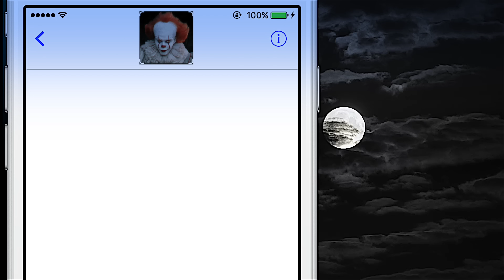NE JAMAIS PRENDRE LA CHAUSSURE DU CLOWN à HALLOWEEN - CHASSE AUX MONSTRES Episode 8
HALLOWEEN: NE JAMAIS PRENDRE LA CHAUSSURE DU CLOWN - CHASSE AUX MONSTRES Episode 8
Dans ce nouvel épisode de la "Chasse aux Monstres", Verity promène son chien Harry dans un bois le jour d'Halloween. Après une conversation téléphonique avec sa maman, Verity apperçoie un Cirque dans un champ. Elle trouve une chaussure de Clown et des bonbons à coté de la caravane d'un artiste de cirque. Malheureusement le service des objets perdus est fermés. Impossible de signaler les objets que Verity vient de trouver. Dans la nuit Verity reçoit un étrange message sur son téléphone. Le clown veut récuperer sa chaussure. Il donne rendez-vous à Verity dans un champ le lendemain matin.
Verity prend son drone avec la ferme intention de piéger ce clown...

Ceci est une chasse aux monstres tous publics aussi appelé contenu familial, adapté aux annonceurs de type fournitures scolaires & humour favorable à la famille en français.

et active la 🔔 pour ne rater aucune vidéos ! ✌️

Vous pouvez aussi nous laisser un petit pouce bleu, ça serait trop trop sympa  ! 👍

Plein de gros bisous 😘😘😘
On vous adore tous ❤️❤️❤️
00:00 Introduction
01:56 Le cirque
06:50 Le drone